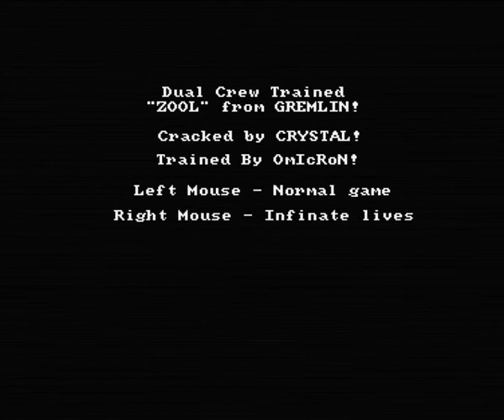The Battle Of The Cracks - Zool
Sorry about the glitching and music starting before the Cracktro showoffs and the cracks themselves looking slower than they should and glitchin on parts of the screen as that wasn't in the original videos.

I used a tool called Ultra Video Joiner but I don't think it liked my 60fps files very much.

It's still good enough anyway I think as it still does it's job of showing these AMIGA cracktros of Zool 1 off.